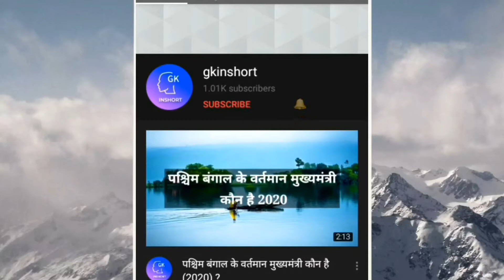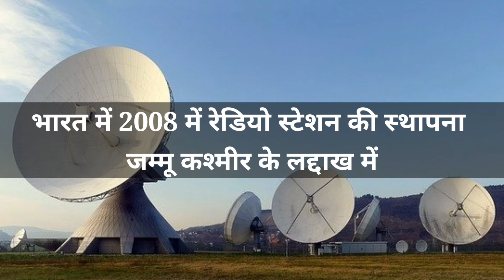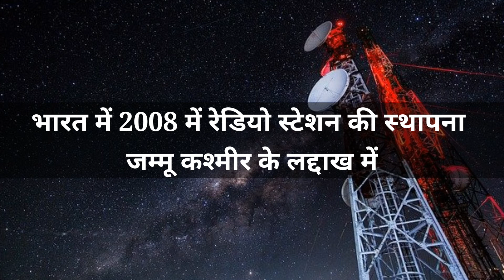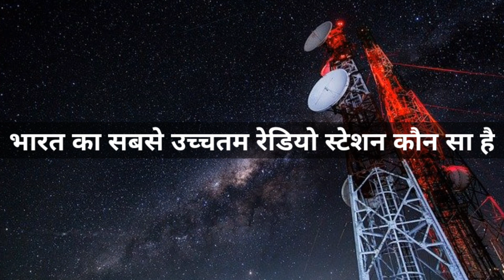भारत का सबसे उच्चतम रेडियो स्टेशन कौन सा है ?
आज के इस वीडियो में हम जानेंगे की भारत का सबसे उच्चतम रेडियो स्टेशन कौन सा है ? Radio stations
रेडियो मनोरंजन का सबसे पुराना साधन है। हालांकि टेलीविज़न एवं इंटरनेट की वजह से इसका उपयोग अब कम होने लगा है। लेकिन आज भी जिन इलाकों में इंटरनेट और टेलीविजन नई पहुँच पाया वहां रेडियो का उपयोग किया जाता है। भारत मे ऐसे ही स्थान पर एक रेडियो स्टेशन की स्थापना 2008 में की गई। यह radio station जम्मू कश्मीर के लद्दाख ( वर्तमान लद्दाख केंद्र शासित प्रदेश) में स्थापित किया गया था। यह भारत का सबसे ऊंचाई पर स्थित radio station है। इस रेडियो स्टेशन का उद्घाटन जम्मू कश्मीर के तत्कालीन मुख्यमंत्री गुलाम नबी आजाद द्वारा 29 मई 2008 को किया गया था। यह लद्दाख के आंतरिक हिस्से में बना है, जहां लोग निवास करते है पर वहां satellite signal न पहुँच पाने के कारण  television और internet नहीं पहुँच पाता था। इसी कारण यहां रेडियो स्टेशन बनाया गया। इस रेडियो स्टेशन की ऊंचाई समुद्र तल से 11800 फ़ीट है। यह लद्दाख के लेह में स्थित है। यह विश्व का भी सबसे ऊंचा रेडियो स्टेशन है। इसकी स्थापना के कारण लद्दाख के कुछ इलाको न्योमा, खालसी, दीक्षित शहर में रेडियो सिग्नल पहुँचने लगा है।